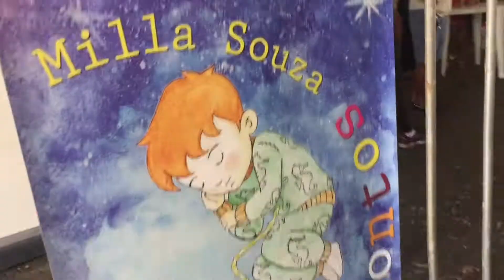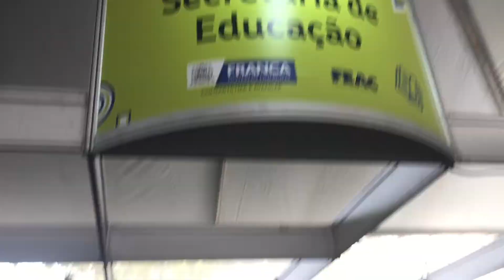Book Fair | Daily Vlog | Feira do livro de Franca 2017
Estive presente na quinta-feira e estava bem movimentada a feira.